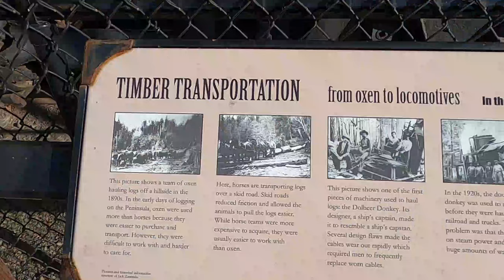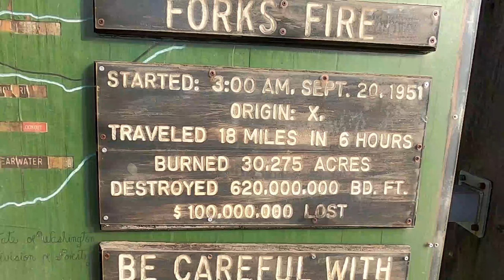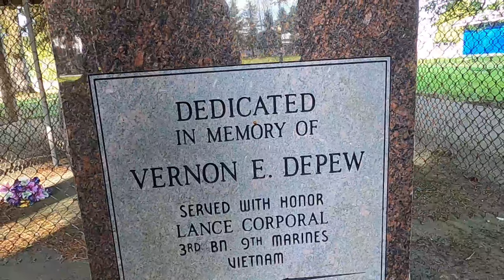ROADSIDE CAR CAMP/VanLife/Travel/Lake Crescent WA/Astro Van/Travel Vlog/Boondocking/Nomad/artist.io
In this episode, we get the news that our final destination of Cape Flattery, WA is now CLOSED due to Covid-19! What are we going to do now? Well, what we do is not let that get us down! We drive from RubyBeach to Lake Crescent WA, and find another spectacular spot to call home for the night!